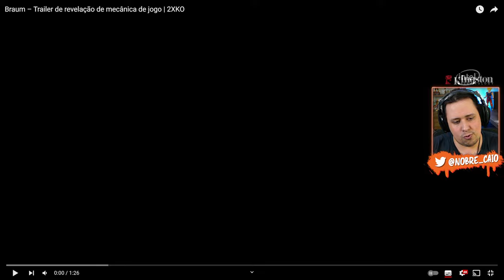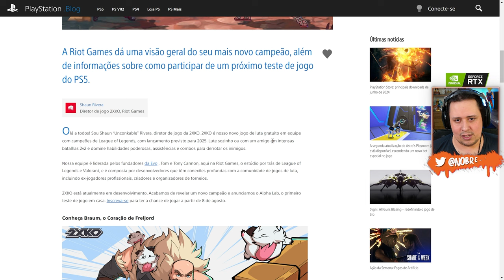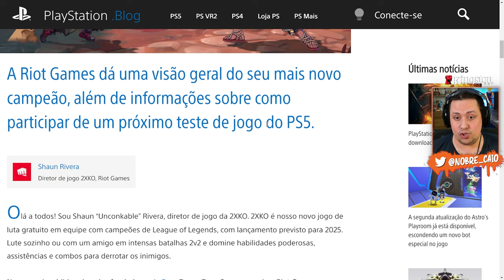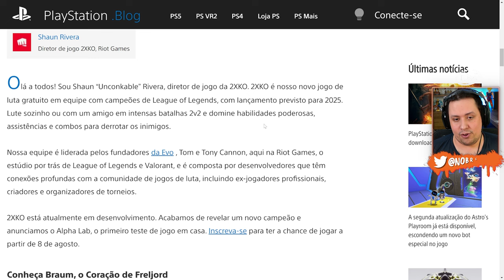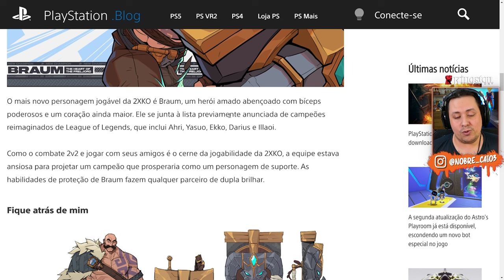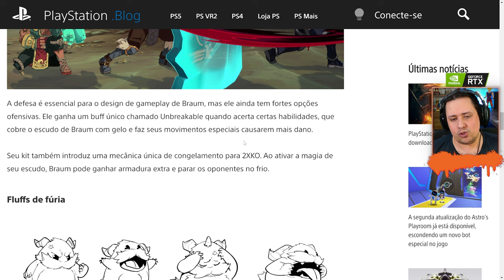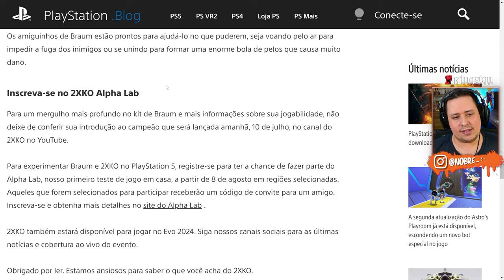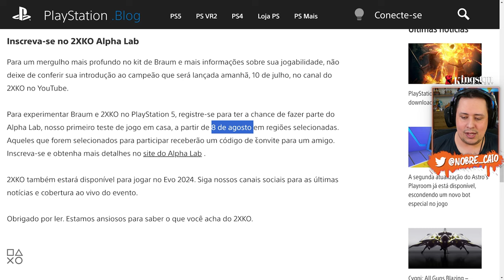CHANCE ÚNICA! JOGUE 2XKO (PROJECT L) ANTES de LANÇAR e EXPERIMENTE BRAUM, NOVO LUTADOR REVELADO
Nosso PC Gamer:
Proc: Intel Core i7 14700k 3.4Ghz (Fornecido pela  @Intel )
Mobo: MSI Pro Z790-P WIFI (Fornecida pela  @Intel )
Microfone: HYPERX QuadCast
SSD: TeamGroup T-Force Delta 500gb
Fonte: Corsair TX850 W